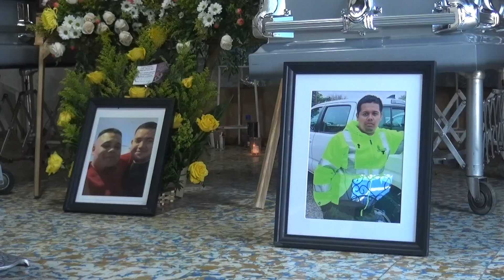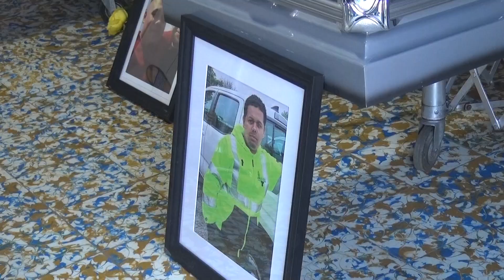HERMANOS CARRANZA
Habitantes del municipio de San Alejo, se unieron para recibir a los hermanos Carranza, quienes fallecieron intoxicados por monóxido de carbono en Estados Unidos; fueron dos días donde familiares y amigos pudieron acompañar a los féretros en su casa de habitación para posteriormente darle cristiana sepultura.